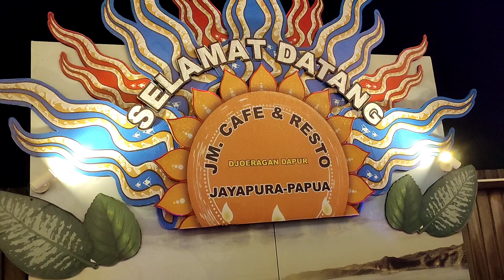UNIK!!!!... JM Cafe and Resto di Tepi Pantai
Tempat makan yang unik dan santai di Papua.